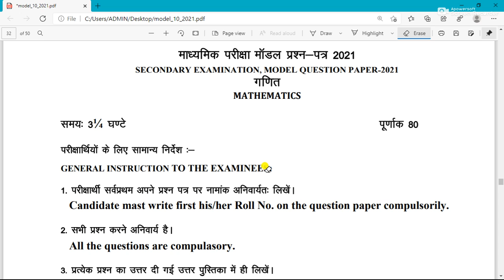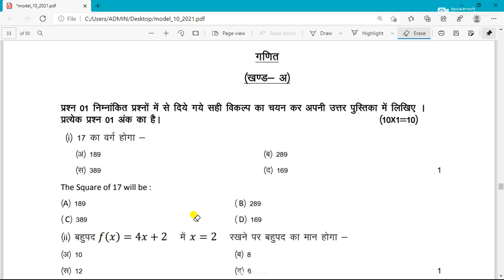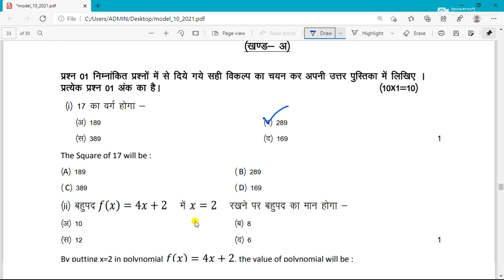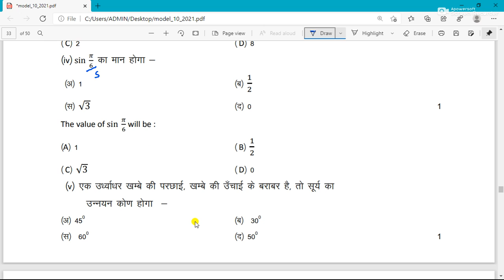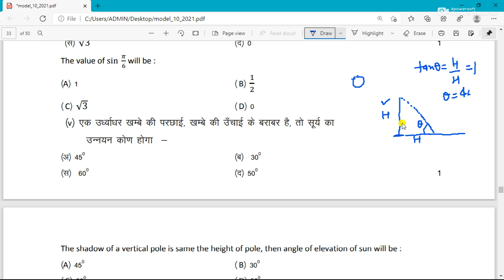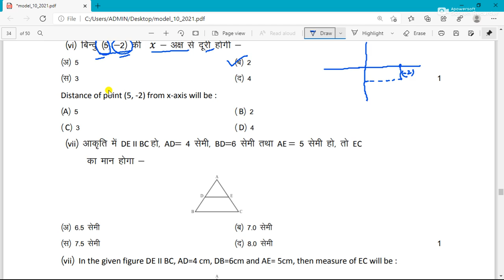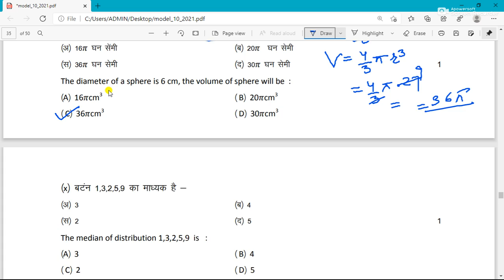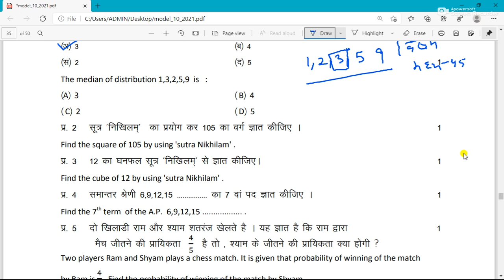माध्यमिक शिक्षा बोर्ड 10th Model Paper MATH गणित Solutions के साथ According to New Syllabus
Hello students I am Sanjay Gupta lecturer mathematics GSSS TibaBasai.
Here we are solving 10 th model paper of maths.Our maths class will be daily till exam.